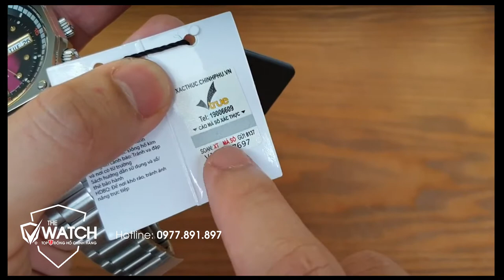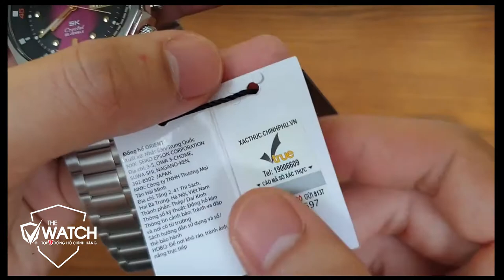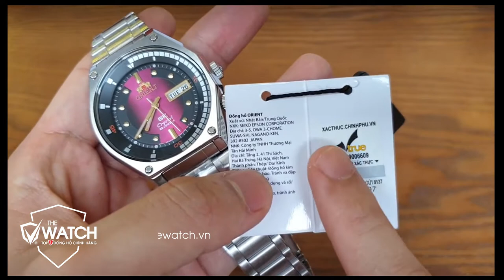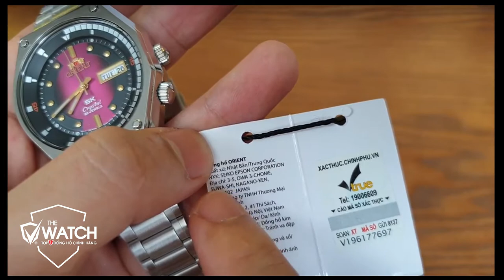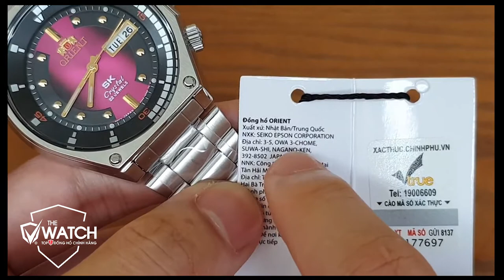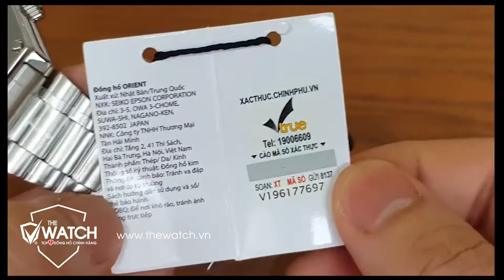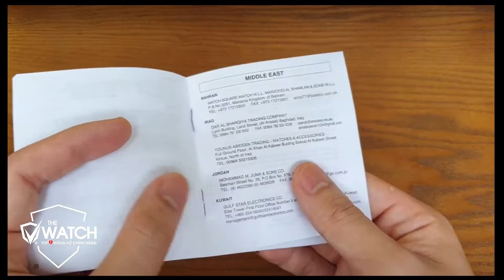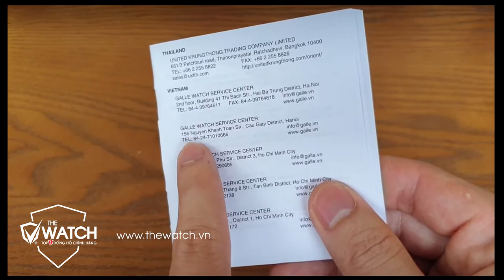Đồng Hồ Nam Orient SK, Cách Phân Biệt Đồng Hồ SK Thật Và Giả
📞 Mua Đồng hồ Orient SK Chính Hãng hãy gọi trực tiếp: 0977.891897.
➤➤➤ Nói đến đồng hồ SK thì các thế hệ 5x, 6x, 7x, 8x, 9x. hầu như ai cũng biết đến phiên bản Đồng Hồ Nam Orient SK huyền thoại đến từ Nhật Bản, mà theo các cụ trước đây nói thì nó luôn luôn tương đương 1.5 chỉ vàng!
Và đến bây giờ Orient biết được người dùng vẫn yêu mến Phiên bản Orient SK huyền thoại này nên năm 2019 đã cho ra đời phiên bản Orient SK chính hãng hoàn toàn mới! Giá vẫn tương đương 1.5 chỉ vàng như ngày xưa...
Biết được mẫu Đồng hồ Orient SK này rất đc người Việt yêu thích và tin dùng nên Orient SK giả cũng được bán rất nhiều để lừa người tiêu dùng. Vì vậy hôm nay Đồng hồ The Watch quay Video này hướng dẫn các Anh chị và các Chú các Bác biết cách phân biệt được đâu là hàng thật và đâu là hàng giả để chánh bị lừa ạ.
❤️ Hãy Subscribe, Like và Chia sẻ video này với bạn bè để cùng xem những video Hót nhất, Mới nhất được cập nhập thường xuyên bởi Đồng hồ The Watch các Anh chị và các Chú các Bác cùng các bạn nhé.
✅  SHOWROOM 1:
✅ SHOWROOM 2:
🌎 Xem chi tiết thông số mẫu đồng hồ Orient tại
📞 Mua Đồng hồ Orient SK Chính Hãng xin gọi trực tiếp: 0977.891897.